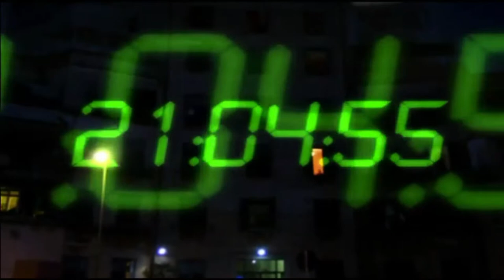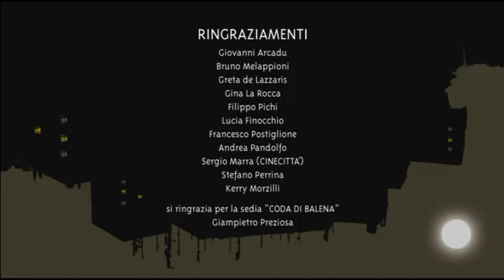Stefano Luci e Roberta Mengozzi nel Film "Il colpo di Pistola"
Film "Il Colpo di Pistola"
Premio IMAIE 2005 al Festival di Venezia "Giovani talenti".
Produzione U.I.C. ( Unione italiana Casting )
Episodio con Stefano Luci e Roberta Mengozzi
Regia di Franco angeli
Casting Jorgelina De Petris